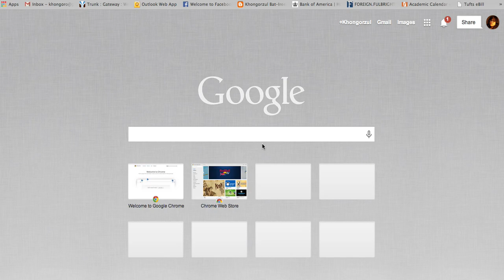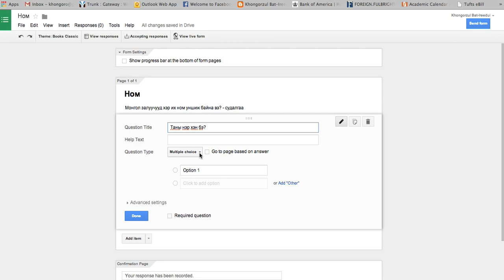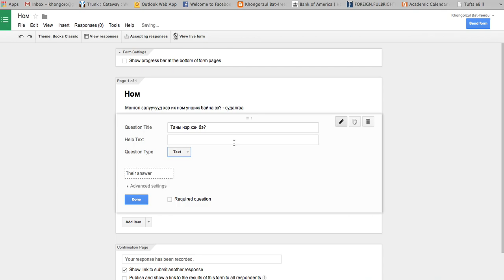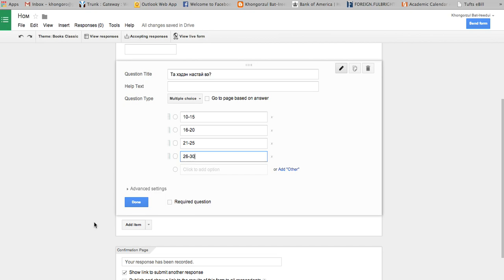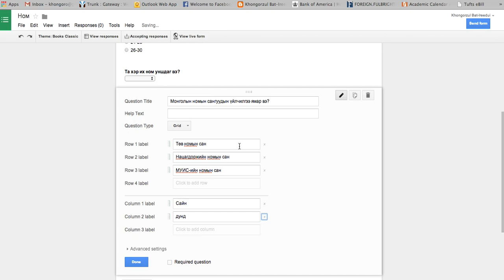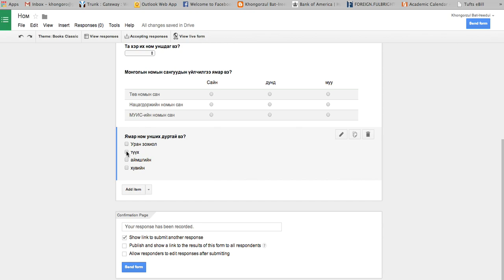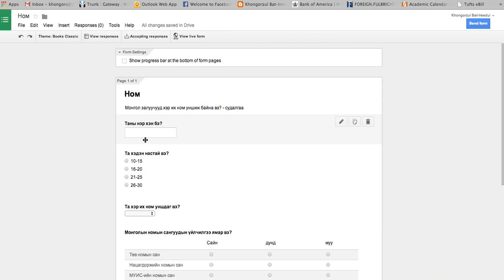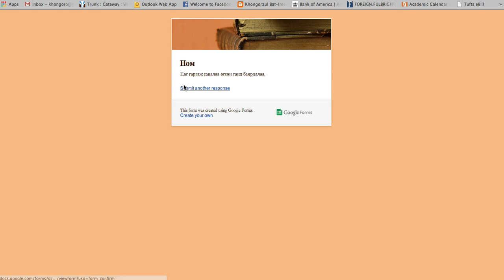Google docs дээр санал асуулгын хуудас хийх